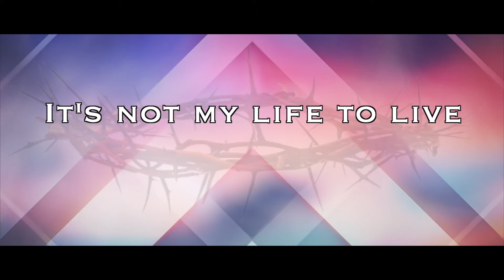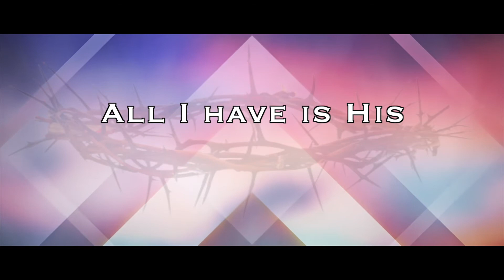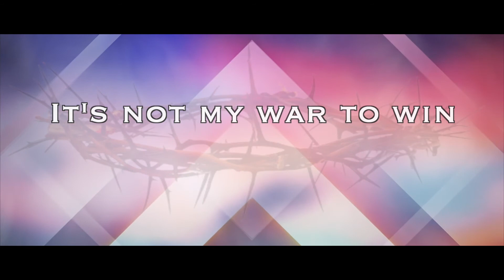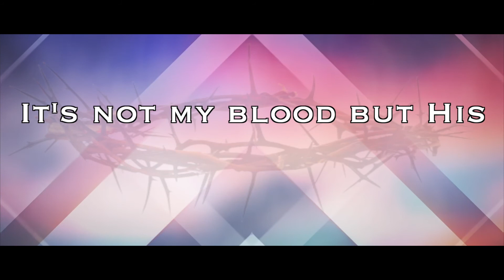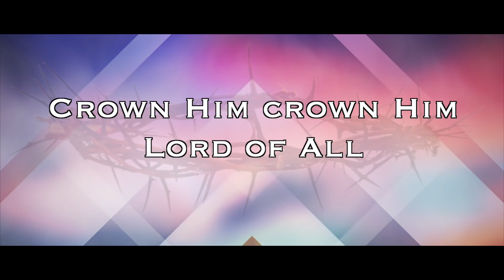Crown Him | OBC Praise Band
Olney Baptist Church is a Southern Baptist church serving the Montgomery County, Maryland community. Service times are each Sunday at 9:00 and 11am.

Facebook.com/OlneyBaptist